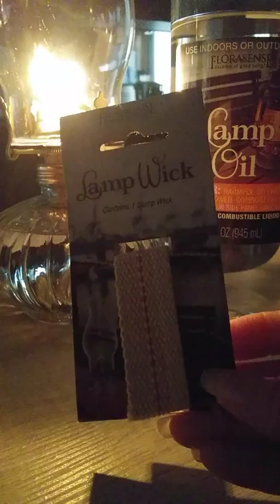Amazing! Buy! Oil Lamps. You can buy Online to!